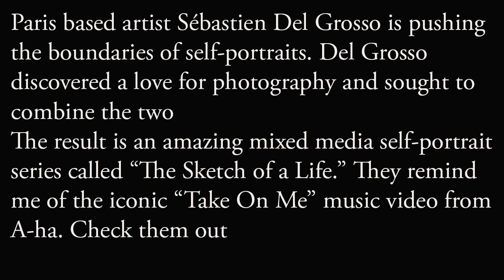The Sketch of a Life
The Parisian artist Sébastien Delgrosso is pushing the boundaries of self-portraits to totally new limits, he began his career as a sketch artist, until he discovered a love for photography and sought to combine the two, the result is an amazing mixed media self-portrait series called "The Sketch of a Life"